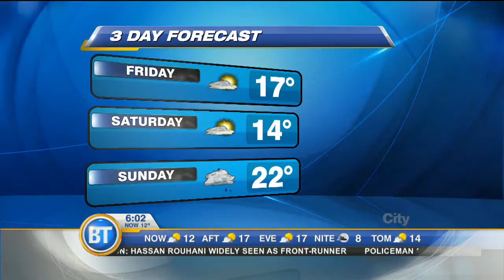Video: Good weekend to plant tomatoes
Friday is much cooler than Thursday, with a mix of sun and cloud, and a high of 17 C. That will be followed by a dry Saturday and a wet Sunday.